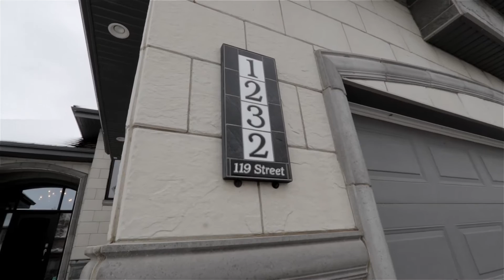1232 119 St NW